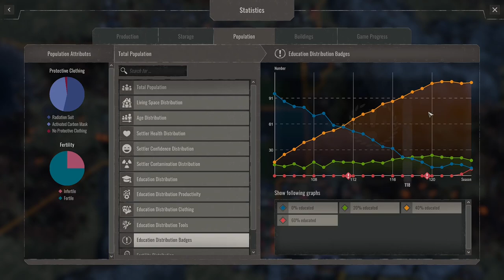Endzone: A World Apart - Newhaven 14